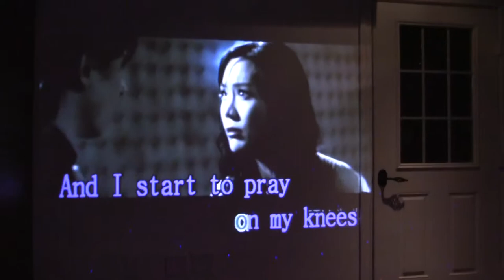Somebody to Love Mike Sarah